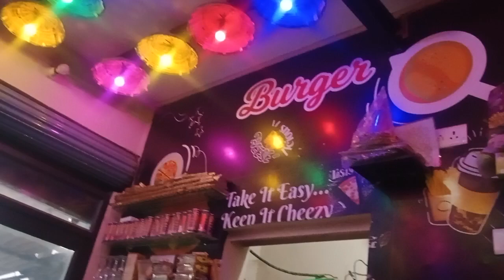my first vlogs || myfirstvlog kitni achhi light 🚨 lagi h Chahat me my first vlogs viral tick lucky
my first vlogs myfirstvlog kitni achhi light 🚨🕯️ lagi h Chahat me my first vlogs viral video lucky

lucky boy vlogs ♥️🙏🙂||

lucky boy vlogs

lucky boy vlog

lucky boy vlogs ♥️🙏🙂